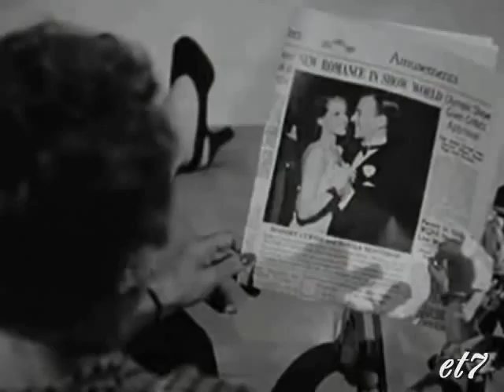Rita & Fred: The Time of My Life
From my former channel et7waage.

First published on: 31 May 2008
Former views: 56.107

The clips with Rita Hayworth and Fred Astaire are from their two musicals "You'll Never Get Rich" (1941) and "You Were Never Lovelier" (1942).

Again, I couldn't resist and chose another song - in fact THE song - from the "Dirty Dancing" soundtrack: Bill Medley & Jennifer Warnes' "(I've Had) The Time of My Life."